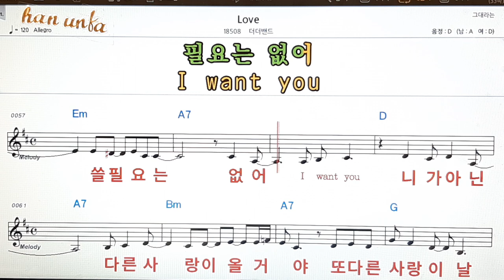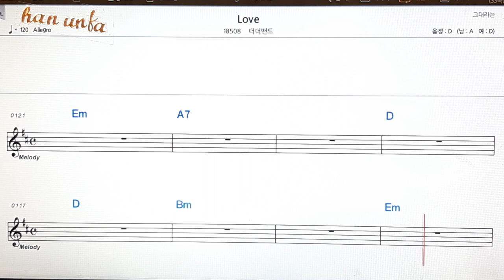Love/더더밴드👍노래 반주, 코드 악보,가라오케💋Karaoke*Sheet Music*Chord*MR